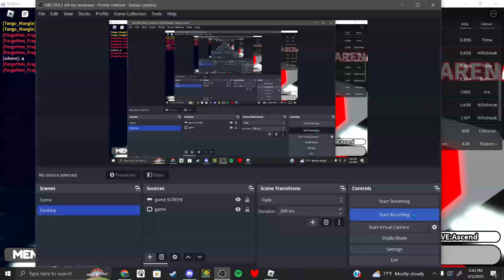A TEAMER AND A HACKER. WONDERFUL. | KC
CpaitusJohnson, Ytr45tgd; Yt is the teamer, johnson is the hacker